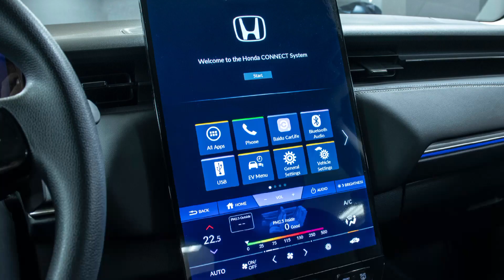Honda e:NS1 & e:NP1 EV Concept SUV (2024)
Dimensions
Weight
1679 kg
Length
4390 mm
Width
1790 mm
Height
1560 mm
Luggage Volume
0 litre

Power and Speed
Engine Power
204 HP (150 kW)
Torque
310 Nm
Max. Speed
150 km/h
0-100 km/s
0 s
Number of Engines
Single Motor
Driving System
FWD
Engine Type
Permanent Magnet Synchronous Motor

Battery and Charge
Battery
68.8 kWh
Range
510 km (316 miles)
DC Charge Rate
0 kW
AC Charge Rate
7.7 kW
DC Charge Time
40 minutes
AC Charge Time
9 hours 30 minutes
Urban Consumption
kWh/100km
Suburban Consumption
kWh/100km
Avg. Consumption
13.8 kWh/100km
Average MPGe
0